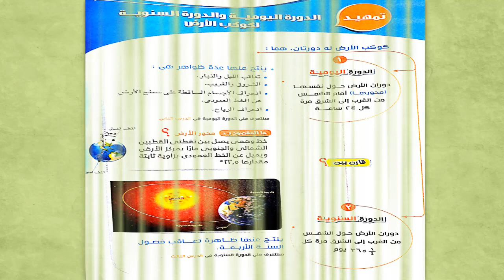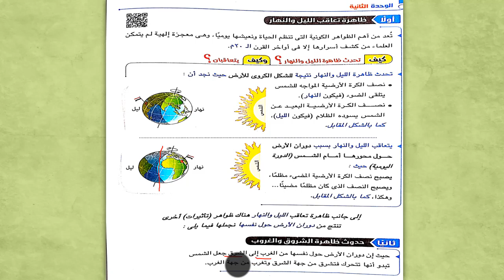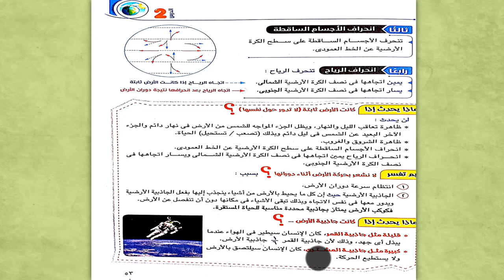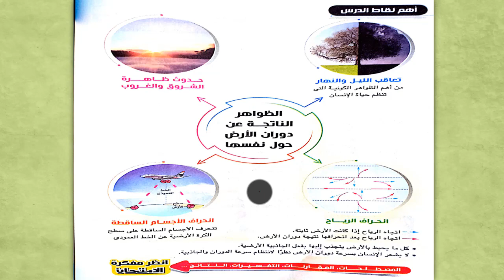شرح منهج درسات اولي اعدادي الترم الاول | الوحدة التانية | الدرس التاني | الليل و النهار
نكمل مع بعض الوحدة التانية من منهج الجغرافيا في الدراسات الاجتماعية للصف الاول الاعدادي الترم الاول و نستعرض الدرس التاني اللي بيتكلم عن ظاهرة مهمة جدا و هي ظاهرة الليل و النهار
شوكت مسعد